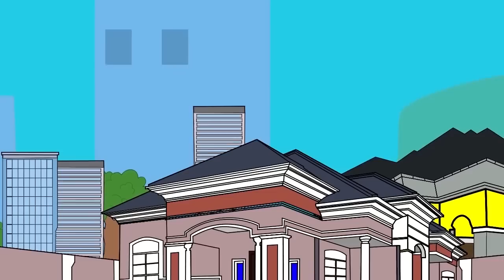My Fiance Full Movie